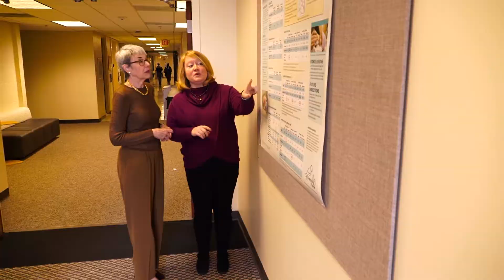Overview UNC Nursing PhD Program